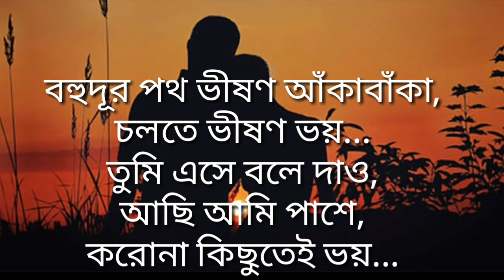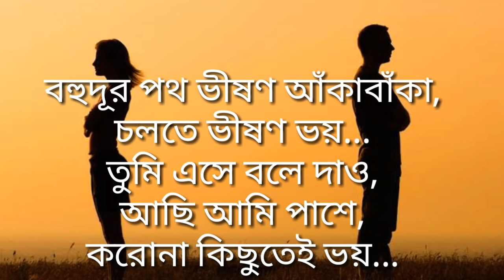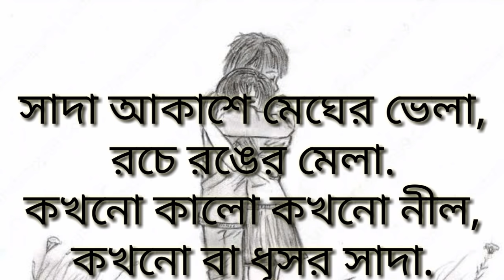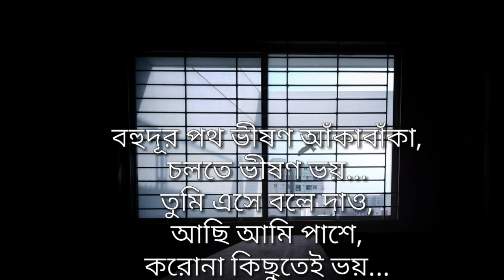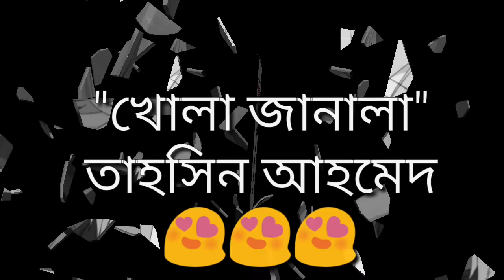Khola Janala by SWAT || Cover by Tahsin Ahmed || With Lyrics || Full song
Song owner: S.W.A.T Band
Cover by
lyric: Yaminul Islam
artist: Tahsin Ahmed
album: Valobashar Rong

♫♫► Chords & Lyrics :-

Guitar Tune:E(standard)
Home Chord:F
Rhythm:6 bit

Credits by – Tahsin Ahmed